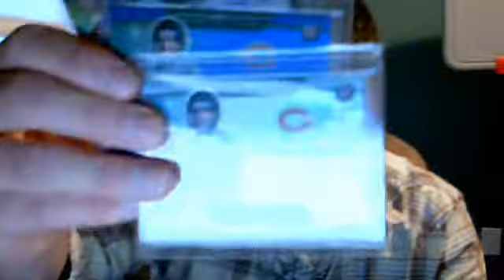Mail Day and Ebay Stuff!!! Check It out!!!!